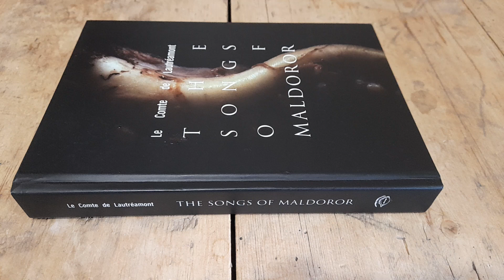The Songs of Maldoror by Le Comte de Lautréamont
The Songs of Maldoror by Le Comte de Lautréamont, translated into Modern English by R J Dent, published by Infinity Land Press